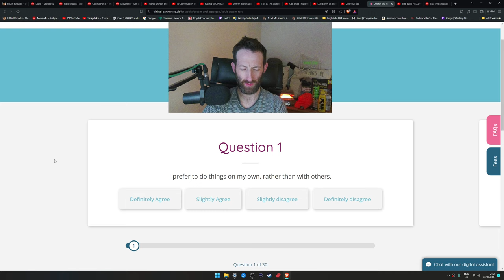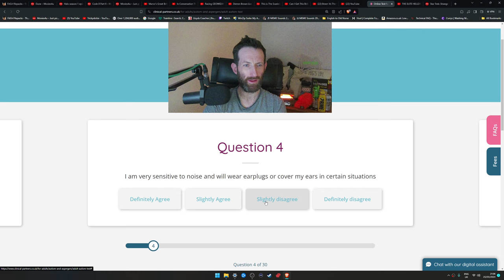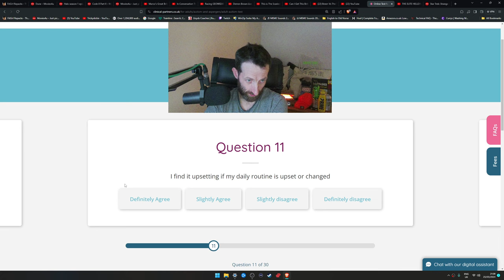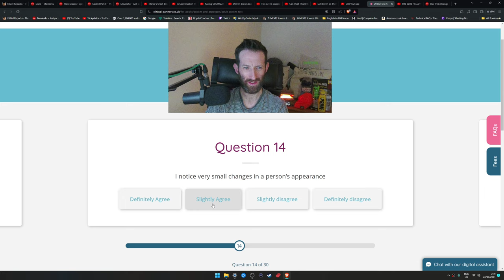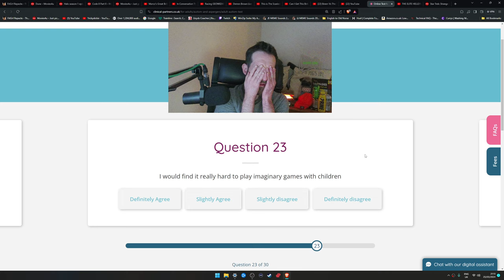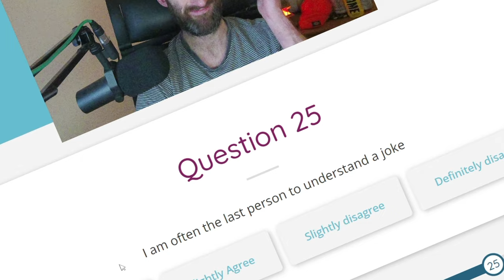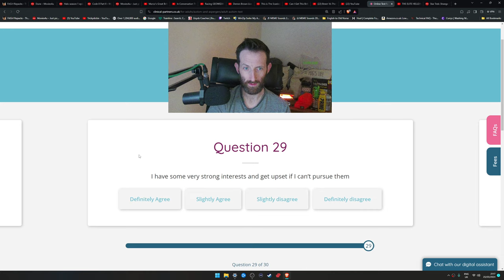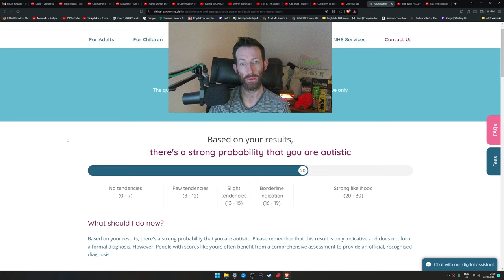TRICKY Takes an AUTISM TEST - RESULTS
Yep, I take an Autism test. I've always wanted to be in (the) SPECTRUM

Computer Specs: -